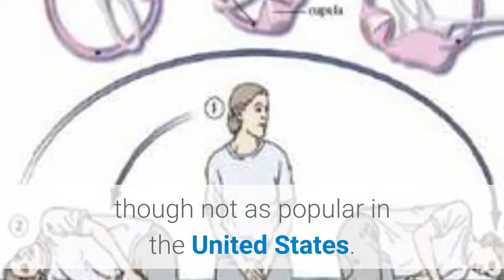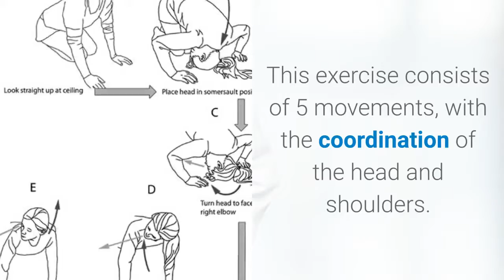Home remedies for vertigo